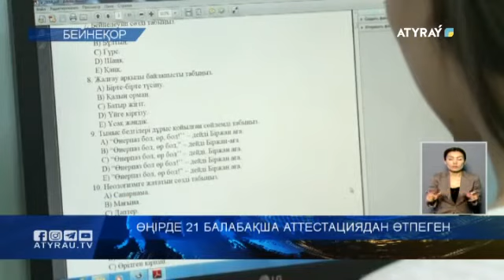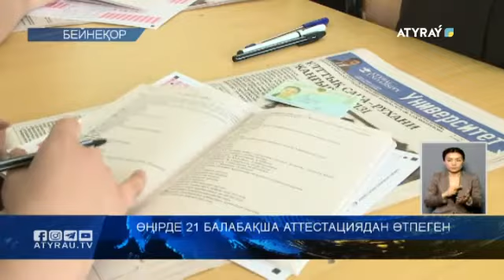Өңірде 21 балабақша аттестациядан өтпеген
Өңірде 21 балабақша аттестациядан өтпеген. Ал, 3 мектепте әлі күнге дейін  лицензия жоқ . Бұл туралы  Атырау облысының білім саласында сапаны қамтамасыз ету департаментінің басшысы Гүлназ Сүлейменова  өңірлік  коммуникациялар қызметінде өткен  брифингте  баяндады. Толығырақ Астанай Бақыт сабақтасын